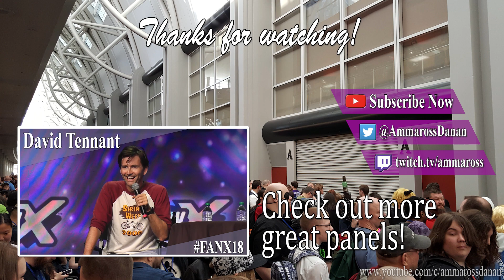Spotlight on Anime Voice Actors - Full Panel/Q&A - FanX 2023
Voice actors David Matranga, Yuri Lowenthal, Sarah Natochenny, Joel McDonald, Sarah Wiedenhelf, Erica Schroeder, and Janet Varney answer fan questions in their Voice Actor Spotlight Q&A panel.